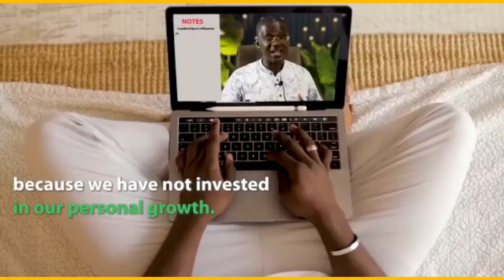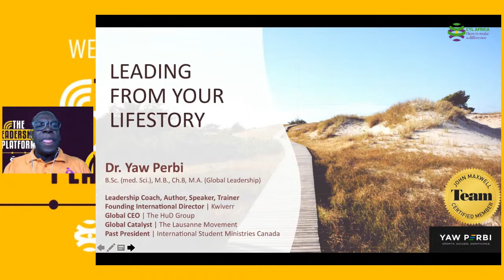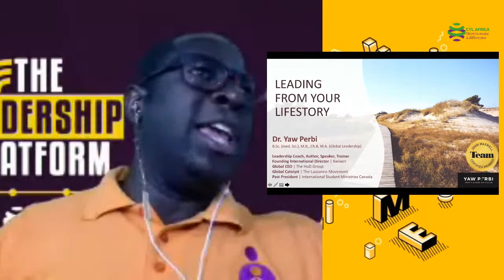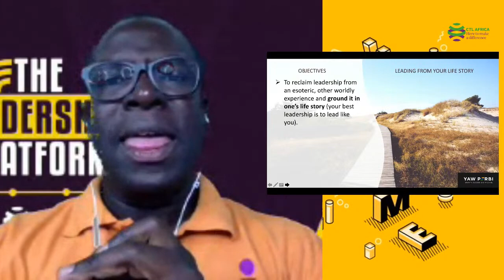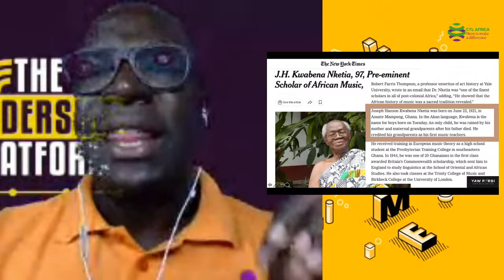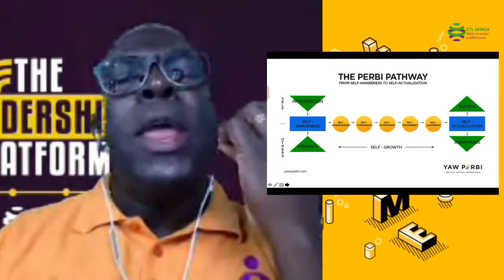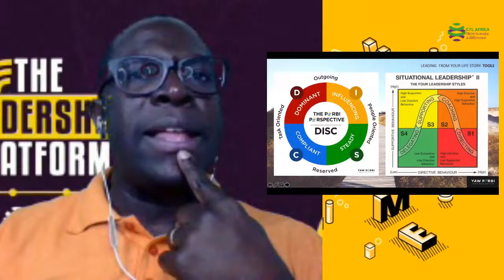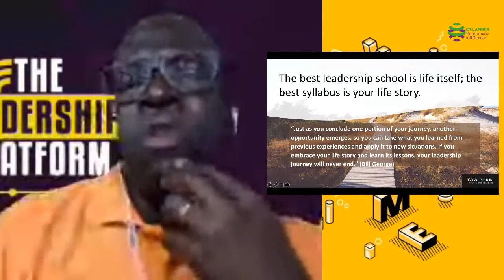LEADING FROM YOUR LIFE STORY WITH DR. YAW PERBI